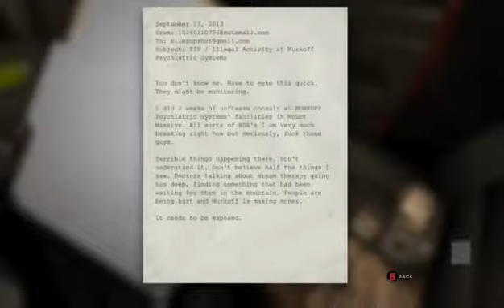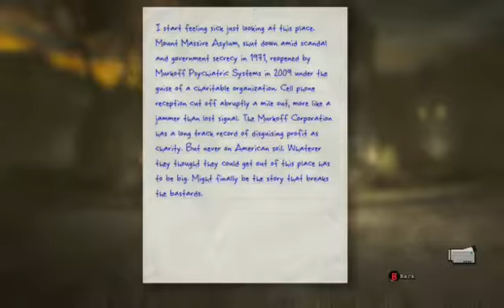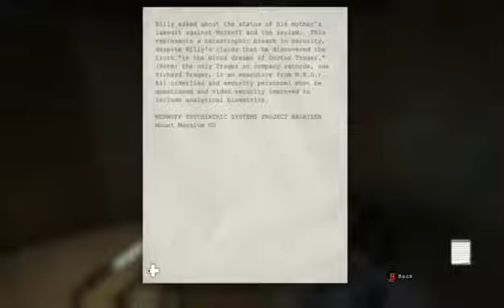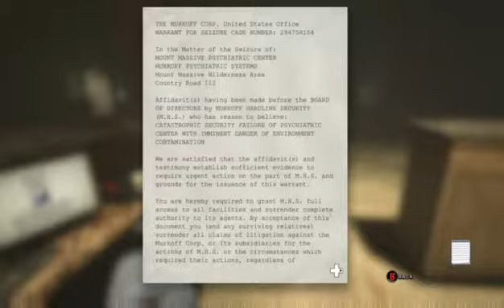outlast #1 I'm done already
I'm done lol ;)